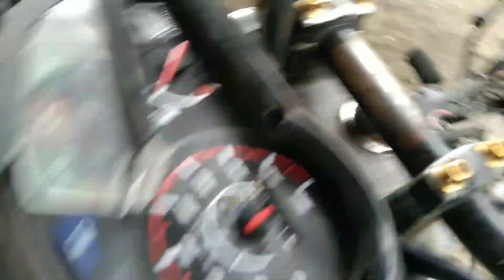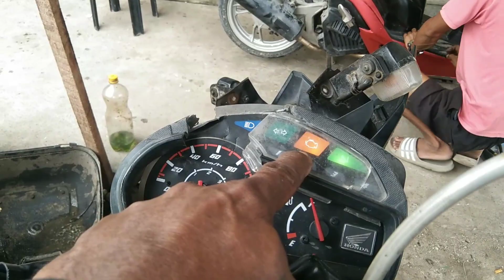IGNITION SWITCH HONDA XRM 125 Fi CONVERT TO IGNITION SWITCH HONDA XRM 125 CARB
COMBINATION WIRE
HONDA XRM 125 Fi
RED WITH BLACK IN SOLID COMBINED
TOP TO SOLID RED IGNITION SWITCH HONDA XRM CARB.
SOLID BLACK IN BLACK WITH BLUE TOP TO RED WITH BLACK IGNITION SWITCH HONDA XRM 125 CARB.